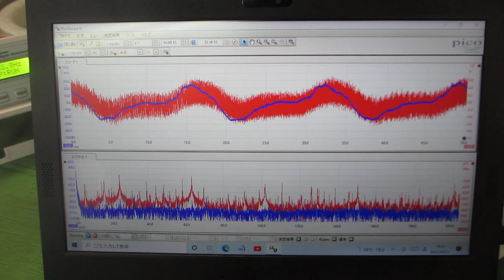超音波めっき：超音波とファインバブルを利用した「めっき処理」技術